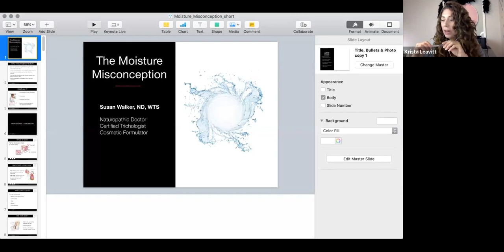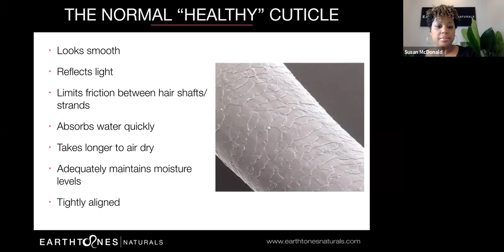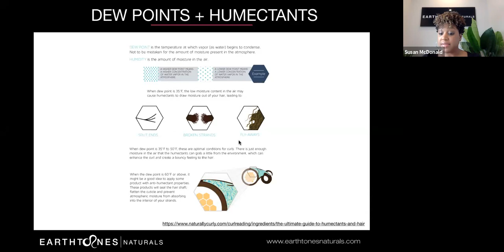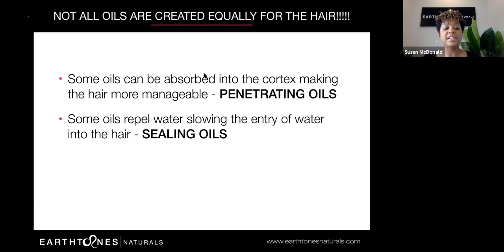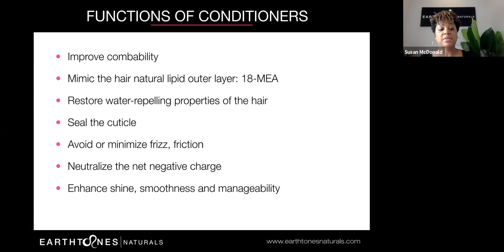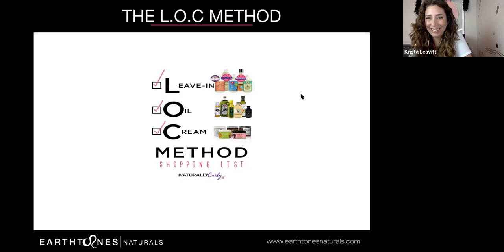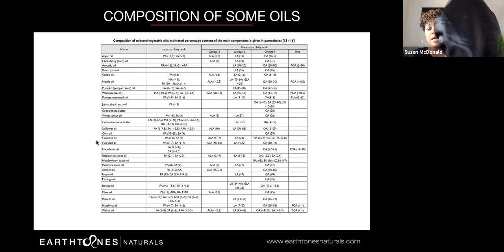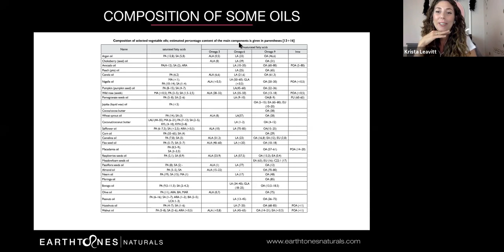The Moisture Misconception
This video discusses the principles of moisturizing curly hair with a focus on the types of ingredients every curly needs to ensure their hair is adequately moisturized.